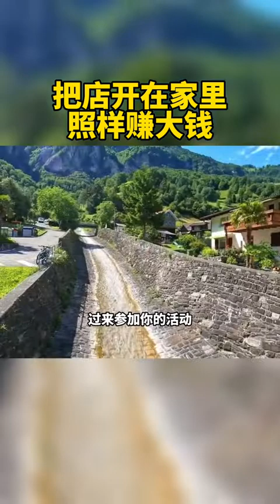營銷思維｜把店開在家裡，照樣賺大錢｜分享給需要的朋友｜360商辦好簡單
✅360商辦好簡單
✅加LINE找辦公室.店面：LINE ID:@XMU8172U

🏢專營大台北「辦公室.店面」之租賃.買賣服務
🏢台北市物件很多，歡迎加LINE詢問辦公室.店面租售資訊

🎯代「辦公室.店面」業主，找房客、找買家🎯

信義計劃區、捷運周邊辦公室、忠孝東路/南京東路/復興南北路捷運、信義世貿商圈、松江南京商圈、敦南商圈、敦北民生商圈、南港/內科商辦等

💟好友/臉友/賴友/網友們，
如果您的朋友想「買/租」台北市的「辦公室.店面」🏬🏪
歡迎介紹給我💞！我請你喝飲料🍹，成交還送🎁小禮物喲！

⭐「尋」對辦公室.店面「租賃&買賣」有興趣的夥伴（無經驗可）
🎉 歡迎你（妳）加入我們 🎉
💖 挑戰百萬年薪不是作夢 👊
💝 加入優質團隊事半功倍 👑
💖 歡迎加入商仲菁英團隊 💋

有巢氏房屋信義松高加盟店/台北商辦專業團隊
松高房屋仲介有限公司/統編：28703500
經紀人證號：(102)新北經字第002729號